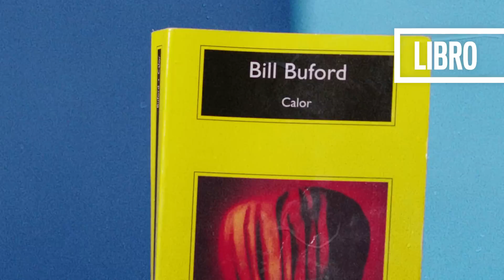Diego Luna y las 10 cosas sin las que no puede vivir | 10 esenciales | GQ México y Latinoamérica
Diego Luna confiesa cuáles son los 10 objetos sin los que definitivamente no puede vivir. Al actor mexicano —y quien está a punto de estrenar la nueva serie de Disney+ “Andor”— siempre lo acompaña la cámara de formato medio que heredó de su abuelo con tan solo 13 años, la bocina que le robó a su hija —y la que confirma que no le gusta usar audífonos—, un libro, su pastillero y como era de esperar, un cubrebocas. Además, un lápiz, la libreta con la que se replantea la vida, un cuchillo japonés y salsa habanera, también forman parte de sus esenciales.